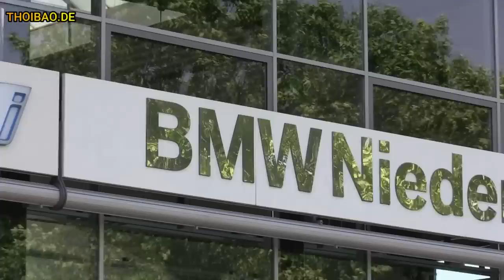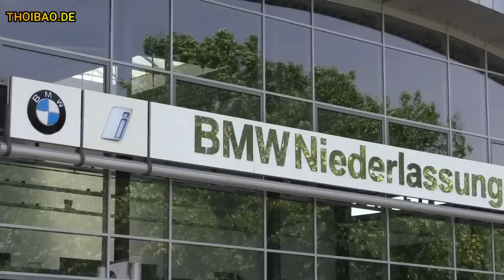Buộc dây giật cửa - Kinh hoàng màn ra mắt xe VinFast ở Đức